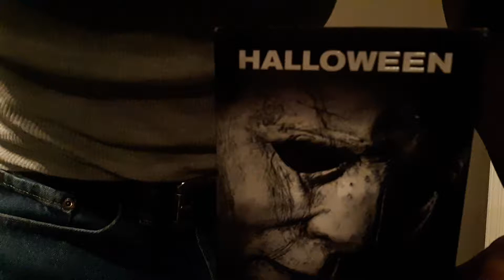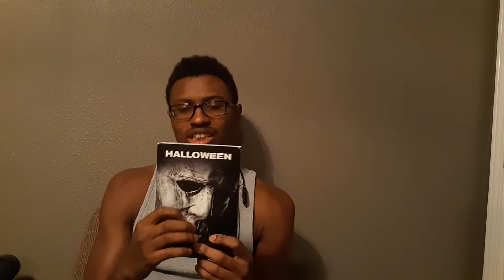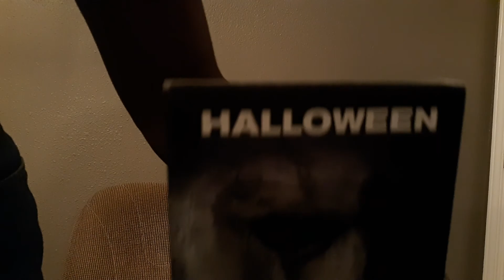My Halloween Cast Review 🎬📽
My Talks of the Halloween casting of making of this Awesome film Halloween 2018. Thanks👍🏾😎.